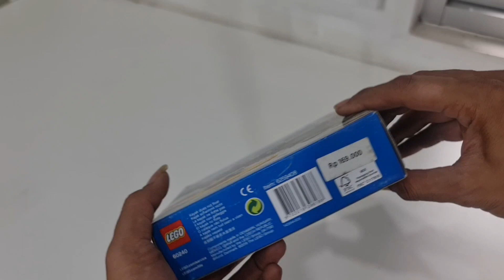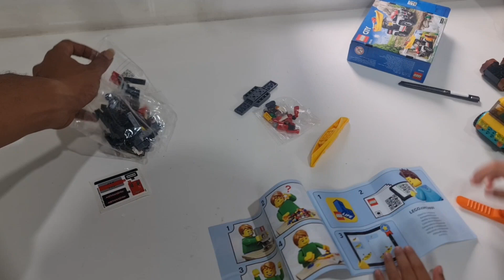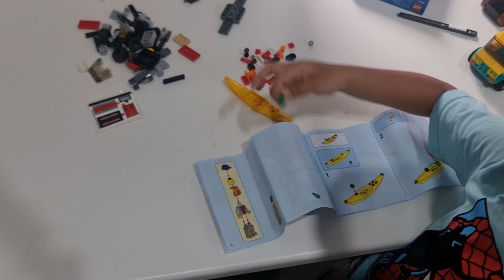Lego City 60240 Kayak Adventure 2019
Pusaka Mahabangsa Pangestu, 5 tahun merakit Lego City 60240 Kayak Adventure untuk 7+. Tentu banyak salahnya.